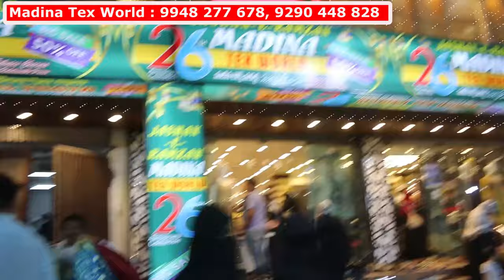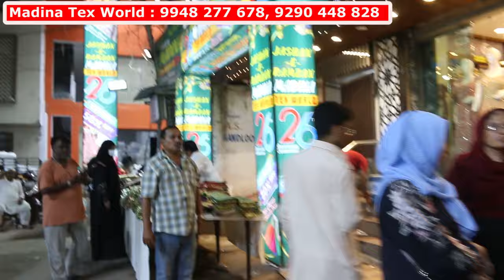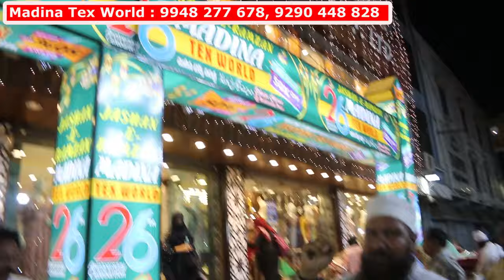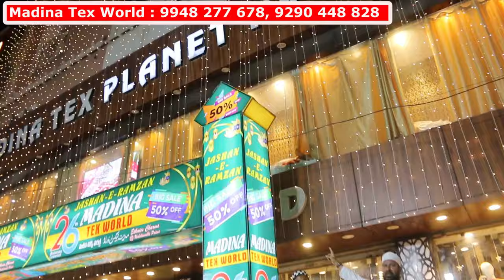Limited Days KG Sale Hurry Up | Trendy Designer Partywear Dress 2024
Shop Address :
Madina Tex World
Inside Dewan Devdi,
Beside Dawn High School,
Charminar, Hyderabad

For video shoot / Promote Your Business
send Details or Visiting Card : 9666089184 ( whatsapp Only )